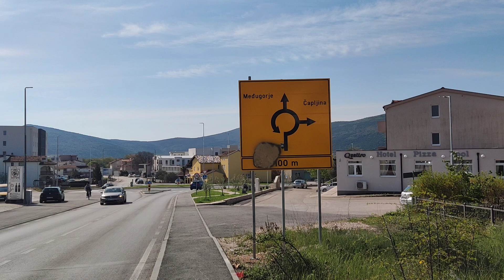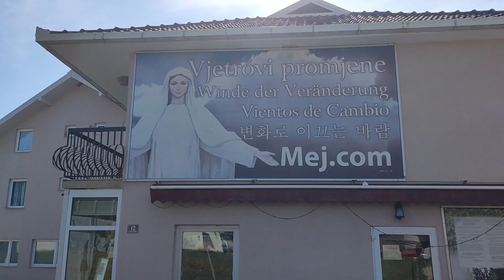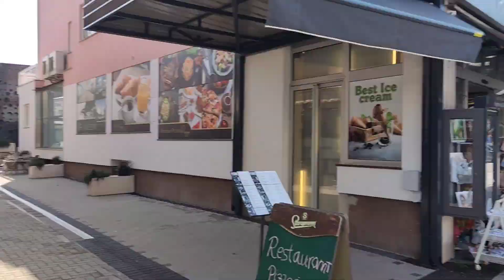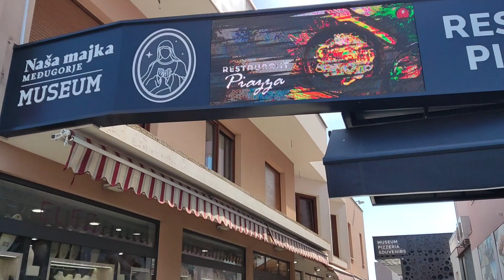Extra long Sunny Morning Tour Medjugorje | April 21, 2023